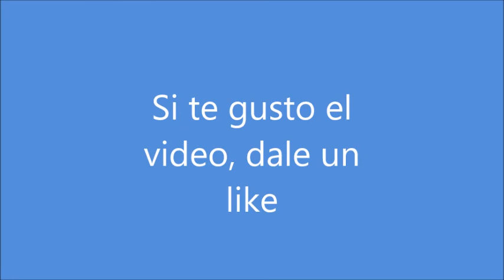Disney Springs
Visita a Disney Springs 307a